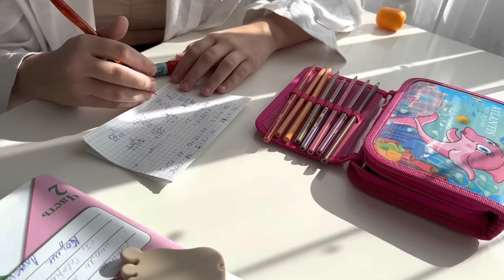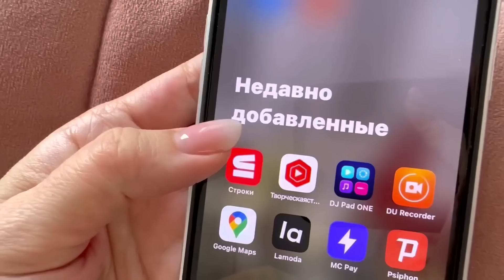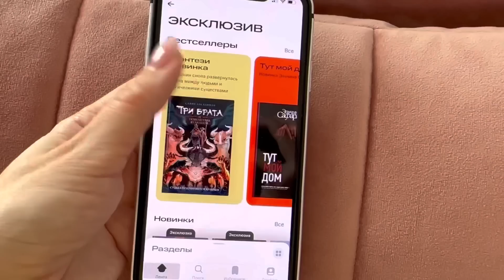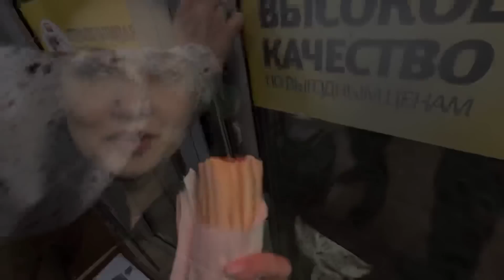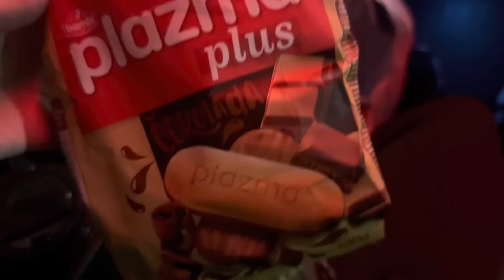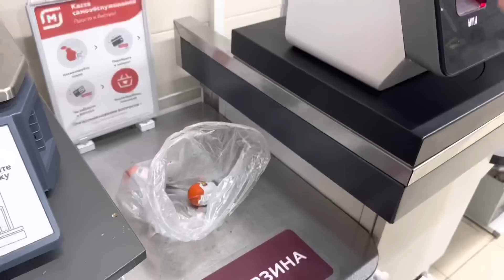VLOG Едем в Сочи за мамой ! Слушаю аудиокниги ! Примерка новых ПЛАТЬЕВ Любимый Василёк !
Реклама. ПАО "МТС", ИНН 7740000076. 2Vtzqx6UpJf